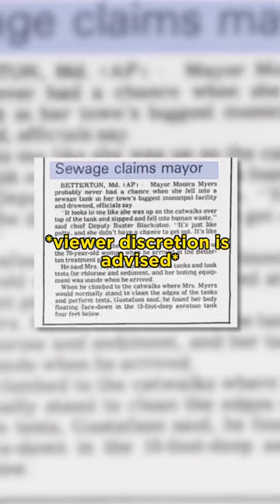Worst ways to die | Part 4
Worst ways to die. On March 20, 1980 Monica Meyer mayor of Betterton, Maryland fell in and drowned in a 15 feet deep sewage tank of human waste.

Based on actual events. The authoritative sources used for this story includes interviews, newspapers articles and TV reporting meant to educate and memorialize notable cases in our history.